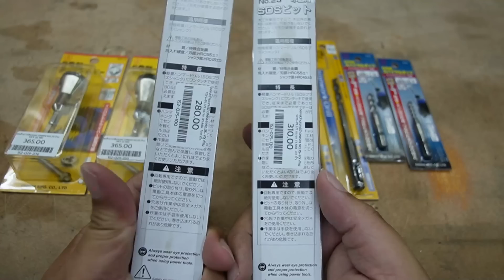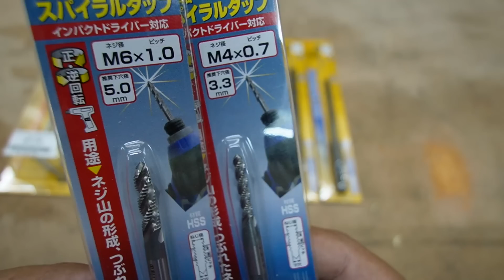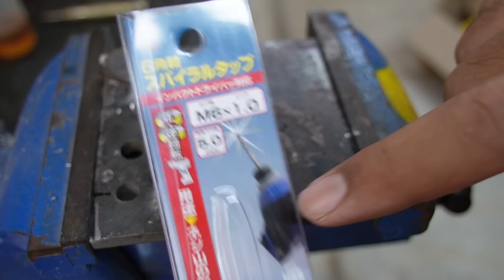ดอกสว่านคุณภาพจาก ONISHI ประเทศญี่ปุ่น ดีงาม